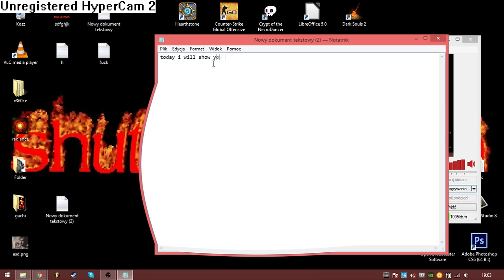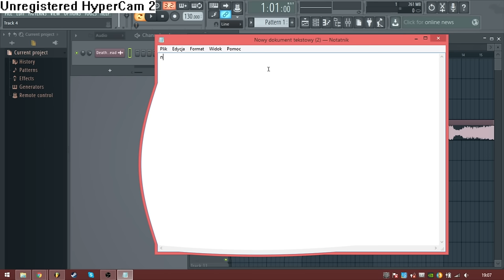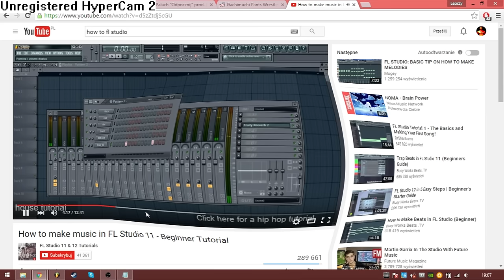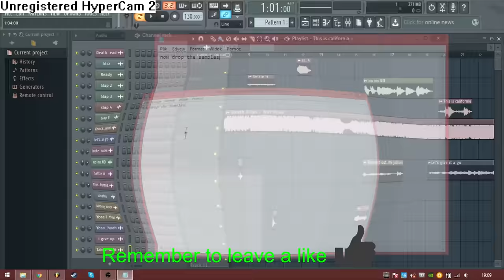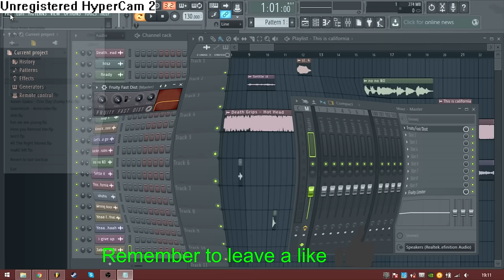How to Gachi [♂Official Music Video♂]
WATCH WITH ADNOTATIONS! This song is a tribute to all those notepad tutorials. Also i made this social media shit